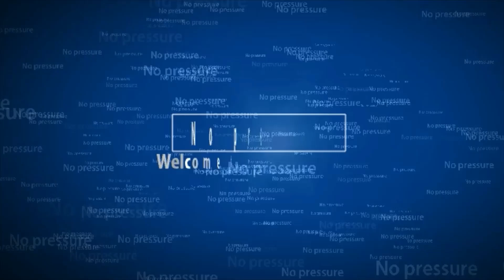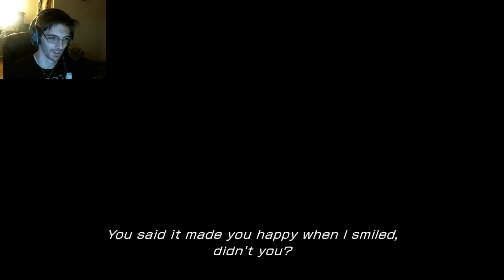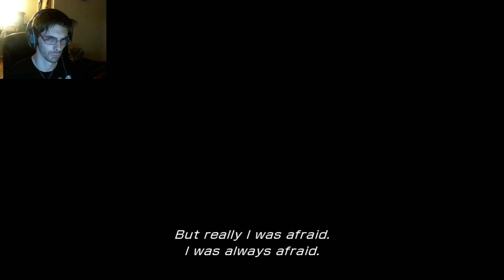Final Fantasy Xiii (Part 1)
Welcome to final fantasy 13 one of the most beautiful games i've ever seen yet!

intro: parkway drive: "wild eyes"

you can get the game on steam